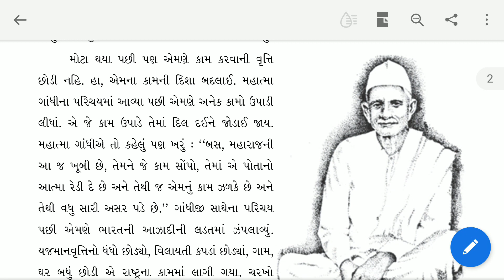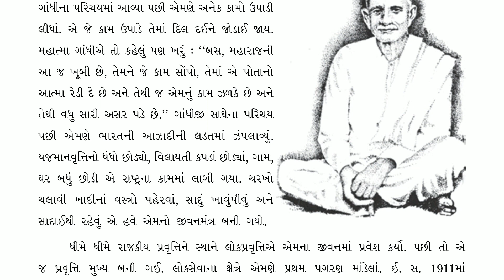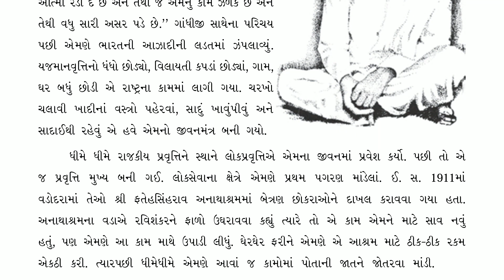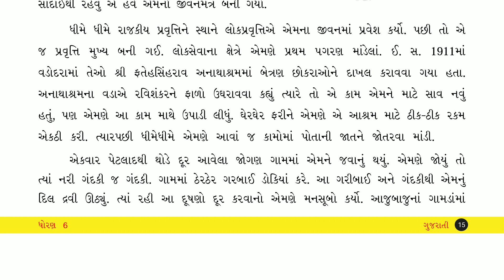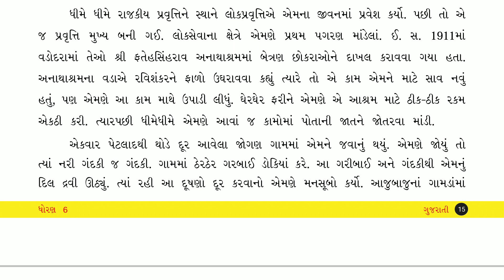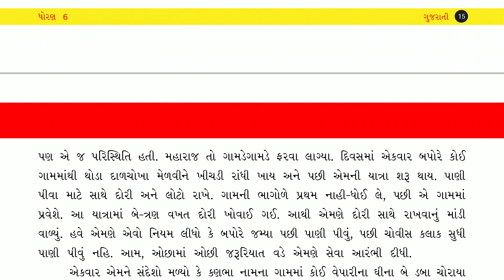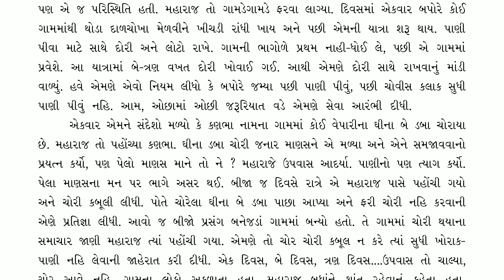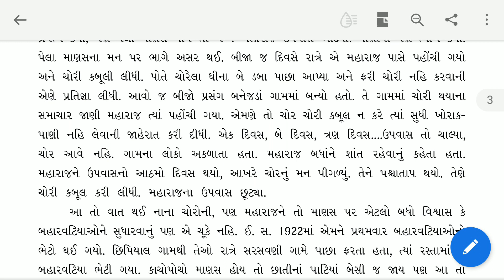રવિશંકર મહારાજ ભાગ 2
અમારા ગુજરાતી ભાષાના બ્લોગની મુલાકાત લો